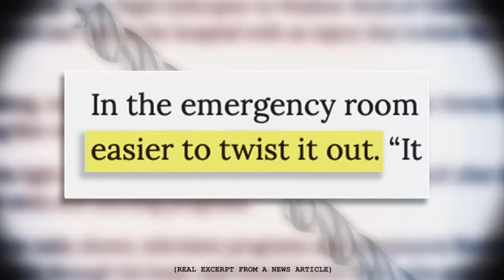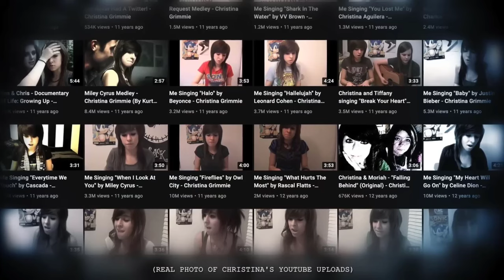Top 3 places you CAN'T GO & people who went anyways... MrBallen Daily TM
A husband wakes up and can't find his wife
 A rising star is confronted by a super fan